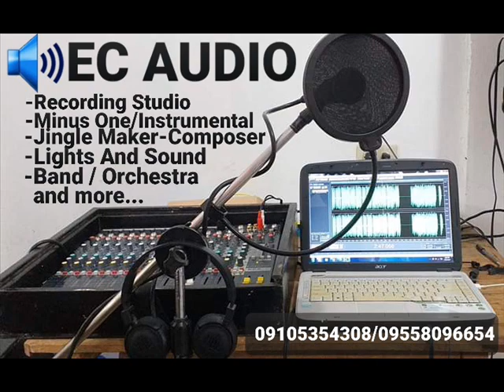Brownman Revival - Bitin Minus One Instrumental Karaoke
🔊EC AUDIO OFFERS YOU:
-RECORDING STUDIO
-MINUS ONE / INSTRUMENTAL
-JINGLE MAKER - COMPOSER
-LIGHTS AND SOUND
-BAND / ORCHESTRA
-WEDDING SINGER
-SEQUENCER BAND / ONE MAN BAND
-TV ARTIST / LOCAL ARTIST
-VARIETY SHOW
-YOUTUBE SENSATION
AND MORE..